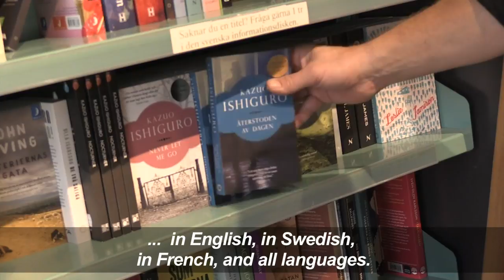Booksellers in Sweden on absence of the Nobel Literature Prize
Booksellers in the Swedish capital discuss the impact of the lack of a 2018 Nobel Literature Prize, an event that traditionally provides a huge boost in sales at Christmas as Swedes buy books by that year's laureate as holiday gifts.